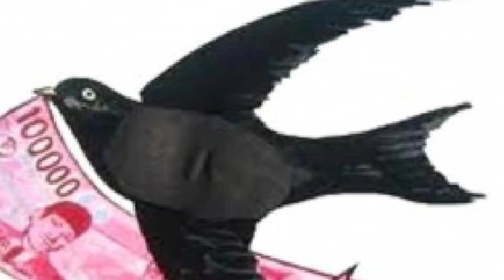Harga Walet 25Jt Sekilo || Tips Jitu Mendatangkan Walet ke Gedung Baru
Pada video kali ini, seorang peternak walet berpengalaman yang pernah merasakan harga sarang walet hingga 25 juta per kilogram akan membagikan tips jitu dan langkah-langkah praktis untuk mendatangkan burung walet ke gedung baru. Mulai dari persiapan awal hingga teknik khusus yang efektif untuk menarik walet agar betah tinggal dan berkembang di gedung Anda. Jangan lewatkan tips eksklusif yang sudah terbukti berhasil dari pengalaman nyata! Cocok bagi pemula maupun peternak yang ingin meningkatkan hasil panennya.